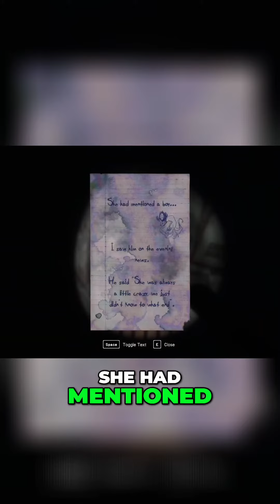In Sound Mind Horror Game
Go fax yourself